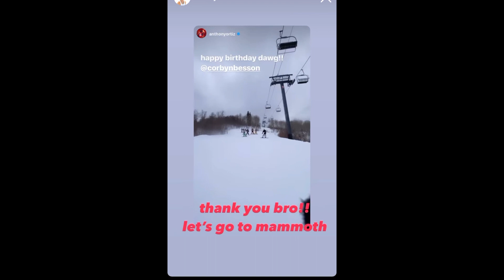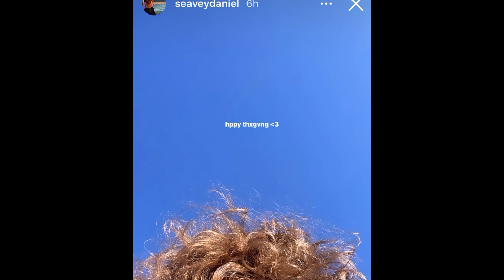Corbyn Besson birthday video/pictures